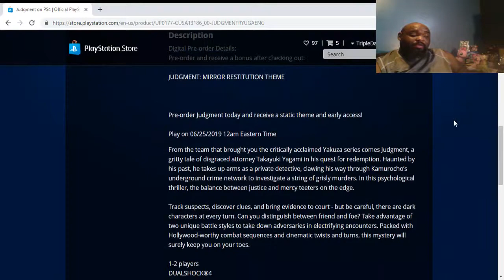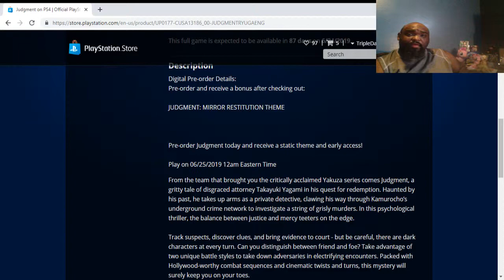Speaks On Judgment/Judge Eyes: Guilty Until Proven Innocent!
*INSERT MANIACAL EVIL LAUGHTER HERE*